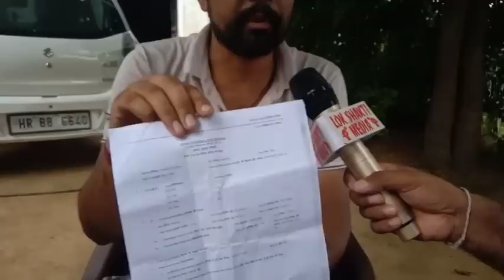बहू की सा_जिश प्रॉपर्टी नाम कराने के लिए लाई सौ*तन || पासा पड़ा उल्टा पति ने पहली छोड़ दूसरी अपनाई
A News channel made by locals for the locals. We give verified news of Haryana and Punjab.
Contact to tell your local news on 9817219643(Dharmender).
Kindly contact to share your news.
स्थानीय लोगों द्वारा आम लोगों के लिए बनाया गया एक समाचार चैनल। हम हरियाणा और पंजाब की सत्यापित खबर देते हैं।